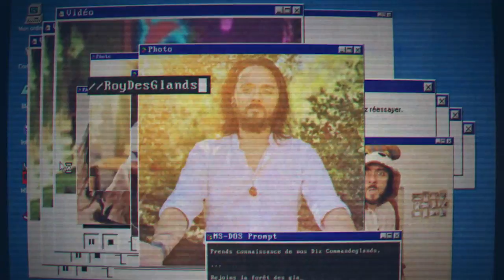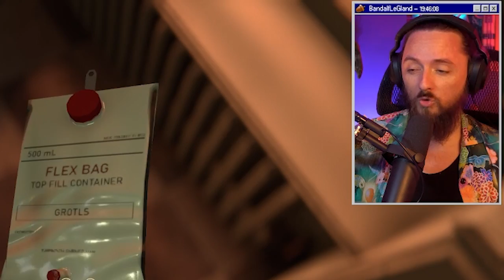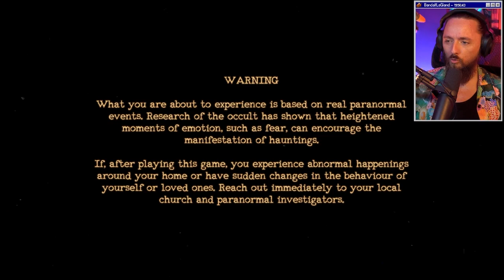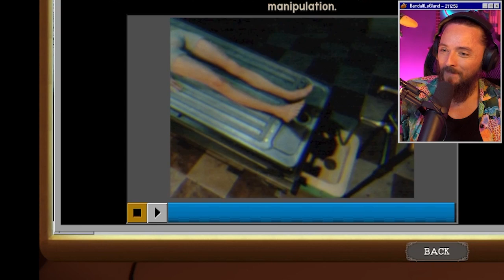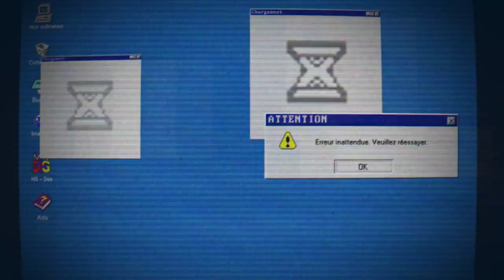The Mortuary Assistant - DRÔLE ET MAUVAIS À LA FOIS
Bienvenue dans ce premier vrai best-of de mes lives sur Twitch !

Mortuary Assistant... Je plaçais tellement d'espoirs dans ce jeu. La démo m'avait terrifié, et puis le jeu final est sorti. Bourré de bugs, extrêmement nanardesque (et pourtant je suis bon public en jumpscares), bref, une quasi catastrophe pour moi (et oui j'ai aussi fait la good ending le lendemain !)
⚠️ Si vous aimez ce jeu, regardez cette vidéo et dites moi pourquoi en commentaires ! ⚠️
⚠️ Si vous n'aimez pas ce jeu, regardez cette vidéo et dites moi pourquoi en commentaires ! ⚠️

Bref, dites simplement le mot "pourquoi", ça suffira 🙃

Au boulot les apprentis thanatopracteurs !

00:00 Intro
00:25 Premier jour
00:53 Equipement
02:07 Je n'aime pas ce jeu
11:38 Teknival de Valence
20:27 Je l'aime d'amour
22:33 Je n'aime pas ce jeu